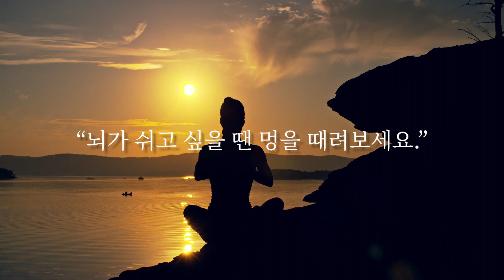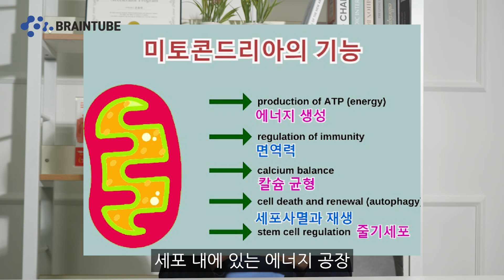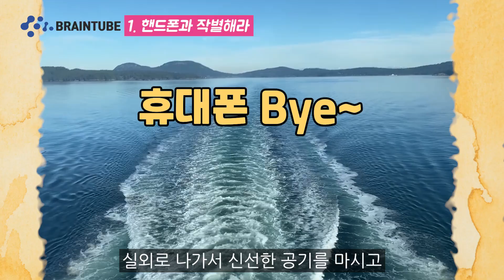뇌 에너지를 충전하는 최고의 뇌 휴식 방법 OOO 하기 l 무기력하고 피로가 안 풀린다면 꼭 보세요ㅣ뇌 휴식법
1:09 뇌피로가 생기는 이유
2:09 부교감신경우위 방법 첫번째
2:32 복잡한 인지활동을 했을때의 방법
3:13 하는 업무 스위칭 하기
4:13 짧은 회복수면하기

     [평생 젊은 뇌]